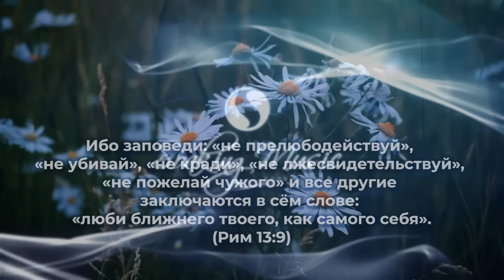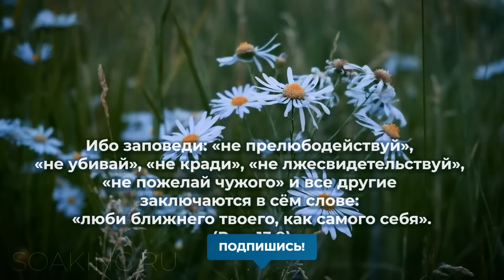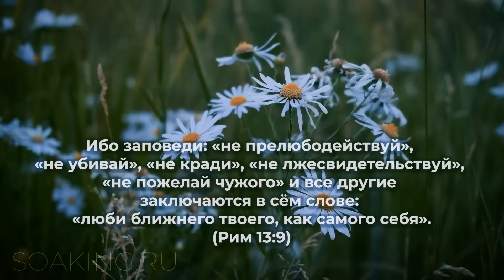Lord, I Need You • Deep Prayer Music • Instrumental Worship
• Welcome to the “Soaking Music” channel, here you can find music for praise, worship, contemplation of our great God. The channel contains music ideal for creating an atmosphere for prayer and praise. By being in Christ, by your faith, you will be able to spend time with God! If you need some calming background music, this video will help you.

• Let the beautiful melodies wash over you as you immerse yourself in a time of worship and reflection. Join us on this incredible journey of faith through the fascinating world of exciting worship music.

❖ For those to whom the Lord has opened their hearts to support our ministry with finances

• Soaking Music - is based on Scripture from 1 John 4-16: "And we have known and believed the love that God hath to us. God is love; and he that dwelleth in love dwelleth in God, and God in him".

♡ Thank you very much for your attention and feedback. Your support inspires me and makes me put even more effort into making music.

❖ You can download music from our telegram channel for personal listening